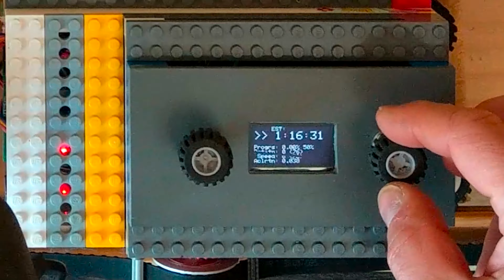DIY Camera-Slider 2.0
In den letzten Wochen arbeitete ich weiter an der Verbesserung meines selbstgebauten Kamera-Sliders.
Die Steuerung der beiden Schrittmotoren übernimmt nun ein Arduino-Uno-Microcontroller. Die Seilwinde wurde ersetzt durch einen Zahnriemen. Beschleunigung, Maximalgeschwindigkeit und Drehwinkel können mit 2 Drehreglern eingestellt werden. Auf dem kleinen LED-Display können die wichtigsten Werte während des Laufs beobachtet werden.
Was denkt ihr? Fehlt noch etwas? Was kann man noch verbessern?